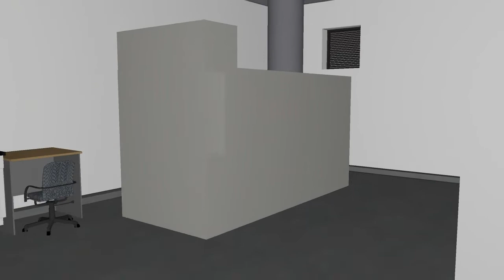22.08.01 Crematorium Int. & Ext. Walk Through